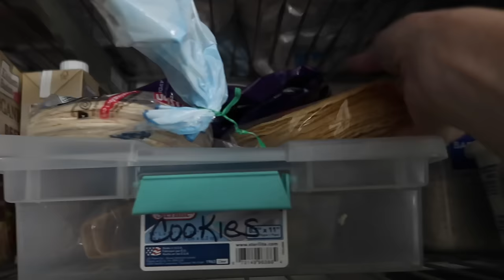ANXIETY LIES! Don't let it win! Home Reset with me!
*In compliance with FTC guidelines, please assume the following about all links, material on this website/videos: Any/all of the links on site/video are affiliate links of which Karen at This Mainer Mom receives product credit or a small commission from sales of certain items, but the price is the same for you. Karen at This Mainer Mom is a participant in the Amazon Services LLC Associates Program, an affiliate advertising program designed to provide a means for sites to earn advertising fees by advertising and linking to Amazon.com. Links on this site may include affiliate links to Amazon and its affiliate sites on which the owner of this website will make a referral commission. Thank you for supporting my channel!*

Category
People & Blogs